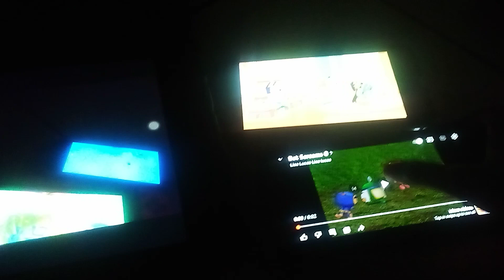up to faster